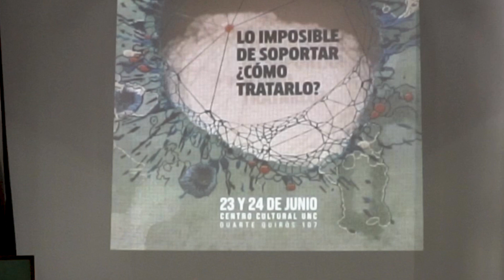✅ TEÓRICO DIGITALIZADO: Psicoanálisis (Jueves 11/05/2023) - Teórico Nº6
Desde Sur en Psico pusimos y ponemos a disposición nuestros recursos tanto materiales (cámara y grabadora de audio) como humanos para llevar a cabo la grabación de diferentes teóricos, entre ellos: Psicoanálisis. Agradecemos a la Prof. Titular de la materia Mariana Gómez por permitirnos grabar este y los próximos teóricos de Psicoanálisis para que los y las estudiantes podamos acceder al material digitalizado teniendo en cuenta la compleja realidad infraestructural que atravesamos actualmente.

🤔¿Queres saber más sobre nuestro proyecto de digitalización de teóricos? Te invitamos a seguir los siguientes links:
1. Así no se puede cursar

Seguinos en nuestras redes: @surenpsico y mantenete informado sobre todo lo que hacemos para hacer de Psico un lugar donde todos y todas podamos cursar en condiciones dignas. ✊

Sur en Psico - Nuestro lugar en el mundo para hacerlo mejor